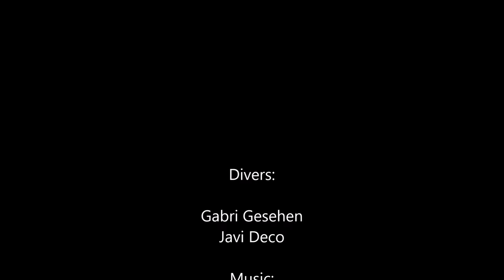aiguafreda 13102017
Fuimos ha hacer unas pruebas con la cámara de video y nos encontramos una explosión de vida, un pulpo enorme... una sepia...